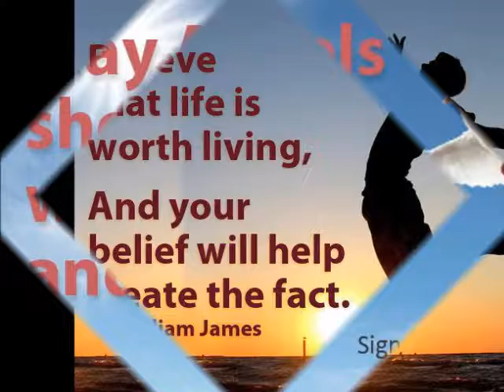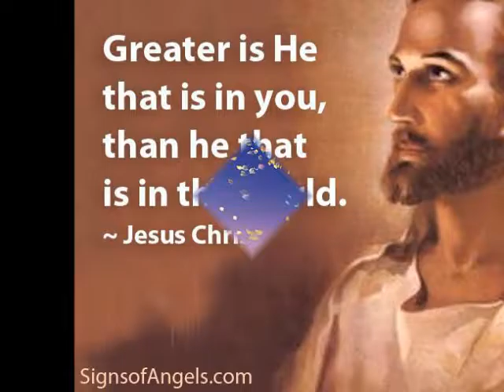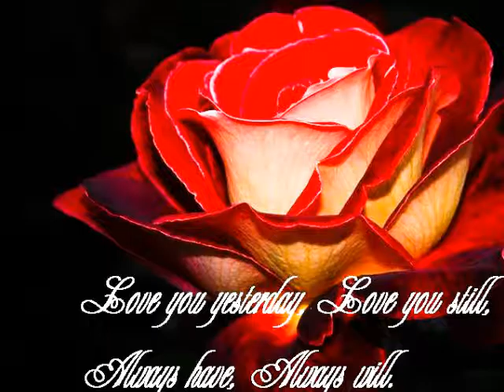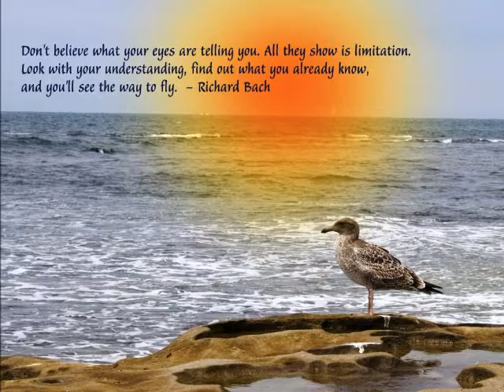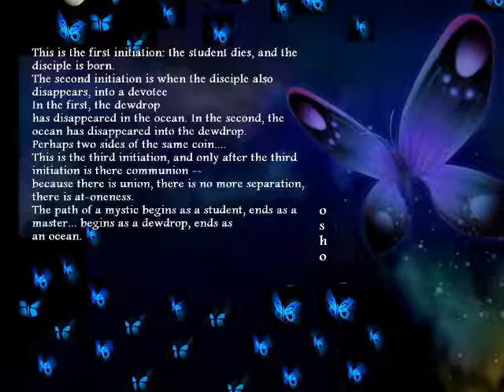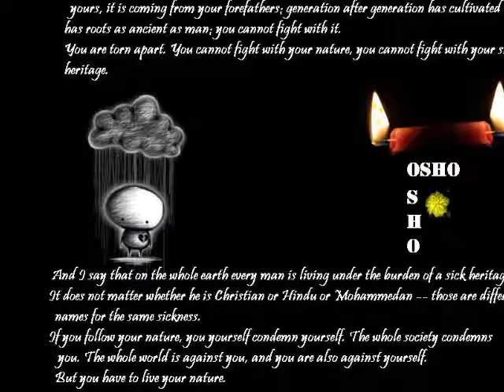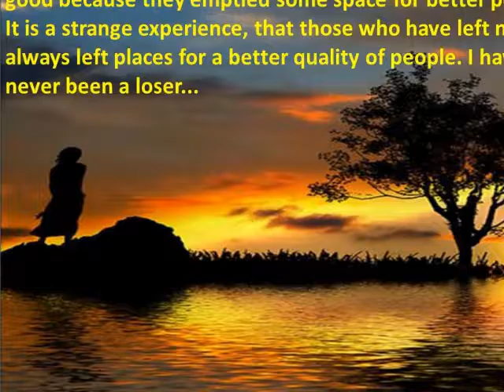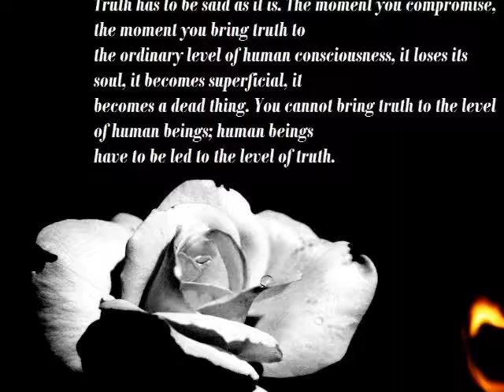THE DIAMOND SUTRA - NEVER LET IDEOLOGY ENTER